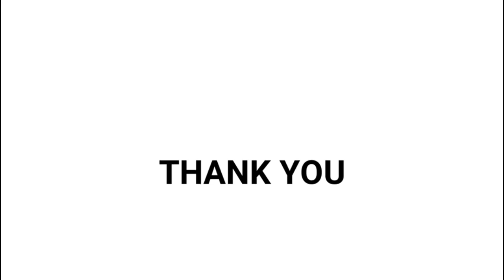Lesson 5: Track pad commander : Using Mac with voiceover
While using voiceover if one feels its difficult to remember all the shortcut commands or switching from an iPhone to Mac is difficult, this video is for you.
Trackpad will let you do all things you been doing on a touchscreen . Wait! there are few more gestures you can do on a Mac trackpad commander